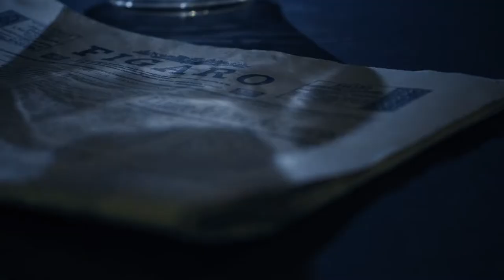Die Affäre Rue de Lourcine - Theater Effinger - Trailer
4. Dezember 2021 - 7. Januar 2022
Die Affäre Rue de Lourcine
Komödie von Eugène Labiche

Regie: Susi Weber
Ausstattung: Isabel Graf
Choreografie: Ingalisa Singewald
Mit: David Fuchs, Christoph Griesser, Tobias Krüger, Gulshan Sheikh, Lisa Hörtnagl

    «Ist’s vorüber, lacht man drüber…»

Filmriss! Nach einem feuchtfröhlichen Abend erwacht der wohlhabende, verheiratete und überhaupt respektable Lenglumé neben einer fremden Person. Die Erinnerung an die Zeit nach dem abendlichen Klassentreffen ist einer Lücke gewichen. Als Mistingue wieder zu Sinnen kommt, hat auch er keine Ahnung mehr. Die beiden, die sich bald als ehemalige Schulkollegen erkennen, finden Kohlestückchen in ihren Hosentaschen. Hingegen bleibt der Regenschirm mit Affenkopf, den Vetter Potard ausgeliehen hat, unauffindbar. Die Geschichte wird immer mysteriöser. Als Lenglumés Frau Norine einen Artikel aus der Zeitung vorliest, erstarren die beiden am Frühstückstisch. Eine junge Kohlehändlerin wurde tot in der Rue Lourcine aufgefunden. Ermordet! Ein Regenschirm mit Affenkopf wurde sichergestellt. Die Täter sind auf der Flucht. So weit die Schlagzeilen. Die Hinweise sind eindeutig: Die beiden haben wohl einen Mord begangen, für den ihnen jede Spur der Erinnerung fehlt.

Eugène Marin Labiche (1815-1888) zählt zu den grossen französischen Komödiendichtern. Sein Werk umfasst 175 Stücke, von denen «Das Sparschwein» und «Ein Florentinerhut» zu den bekannten Titeln gehören.